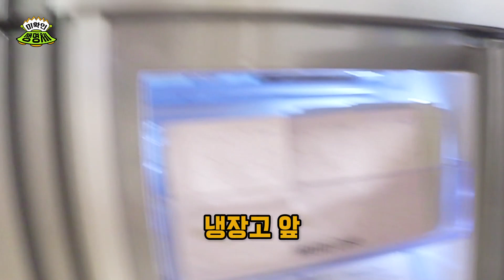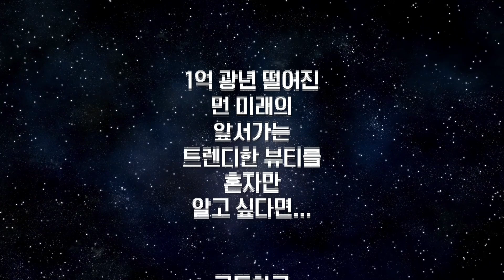수아의 훈남(?)PT쌤 음모론..!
세번째로 등장한 미확인 생명체 박수아(리지)!

벌크업을 위해 열 운동하는 리지와 훈남(?) 피티쌤!
조금 단호한 편인 피티쌤께 어울리는 분홍색 선물~!

열 오른 리지가 코끼리 코를 한 까닭은!?

UNCONFIRMED CREATURE
KIM JIN KYUNG LIZZY (PARK SU AH)

미확인 생명체 박수아(리지)가 소개한 마스크팩

그리기 - 마이팩